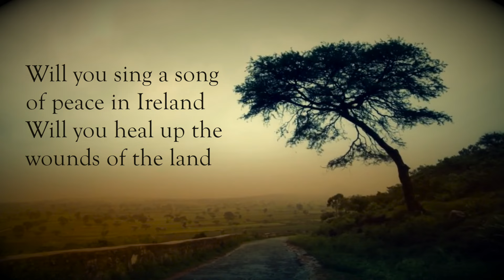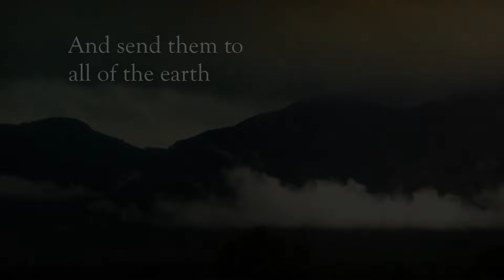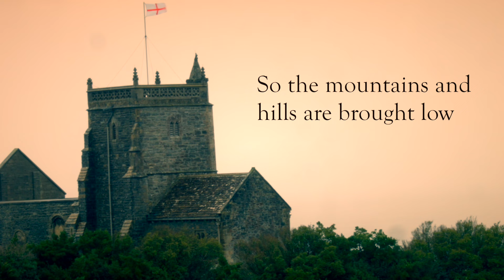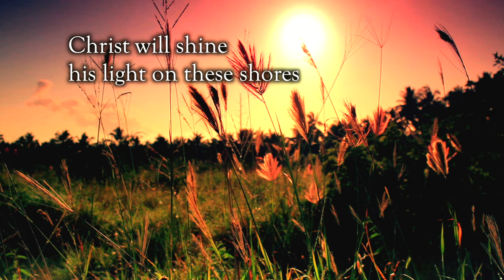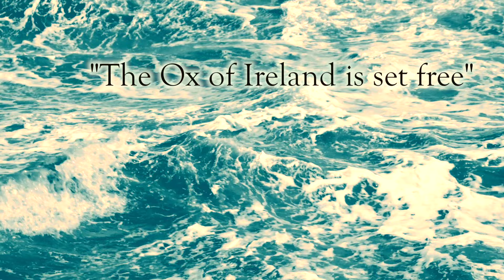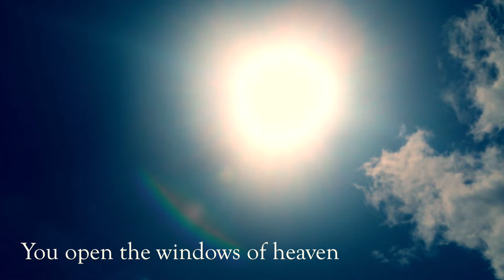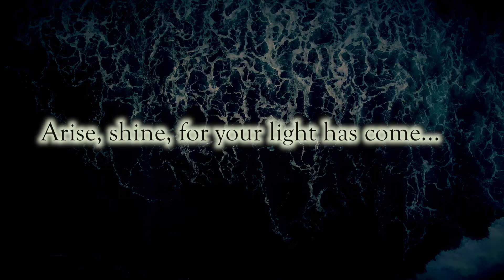Awakening the Coastlands, Awake You Who Sleep, Rob Parker Music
A pivotal track from Rob Parker's new album Awakening the Coastlands